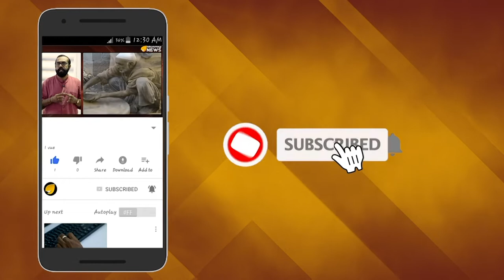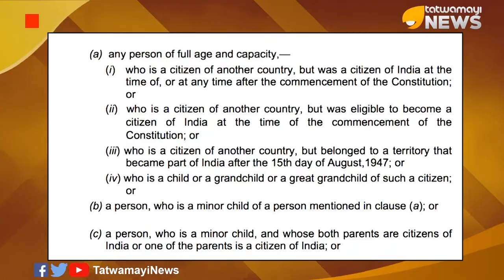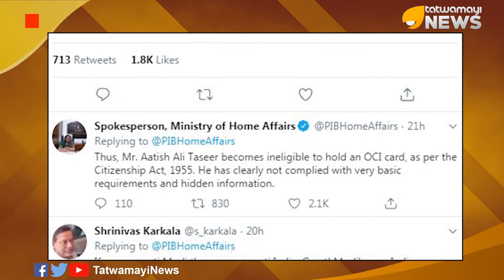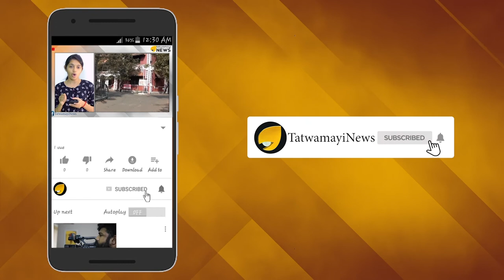പാകിസ്ഥാനെ തൊട്ടാൽ തരൂരിന് പൊള്ളും..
പാകിസ്താനുമായി അവിഹിത ബന്ധം ഉണ്ടെന്ന് പറയപ്പെടുന്നയാളാണ് നമ്മുടെ ശശി തരൂർ എംപി. പാകിസ്താനി മാധ്യമ പ്രവർത്തകയായ മെഹർ തരാറുമായുള്ള അസ്വാഭാവിക ബന്ധം ഉൾപ്പെടെ തരൂരിനെ പാകിസ്താനുമായി ബന്ധപ്പെടുത്തുന്ന ധാരാളം കാര്യങ്ങളുണ്ട്. പലപ്പോഴും പല കാര്യങ്ങളിലും പാകിസ്ഥാൻ വിമര്ശിക്കപ്പെടുമ്പോൾ അവിടെയെല്ലാം പാകിസ്താനെ ന്യായീകരിച്ച് നമ്മുടെ തിരുവനന്തപുരം എംപിയുടെ പ്രസ്താവന വന്നിട്ടുണ്ട്. ഇതുപോലെ ഇപ്പോൾ പാക് ബന്ധം മറച്ചുവെച്ച് പ്രധാനമന്ത്രി നരേന്ദ്രമോദിക്കെതിരെ ലേഖനമെഴുതിയ ബ്രിട്ടീഷുകാരനായ ആതിഷ് അലി തസീറിനുവേണ്ടിയും ന്യായീകരിച്ചിരിക്കുകയാണ് ശശി തരൂർ.